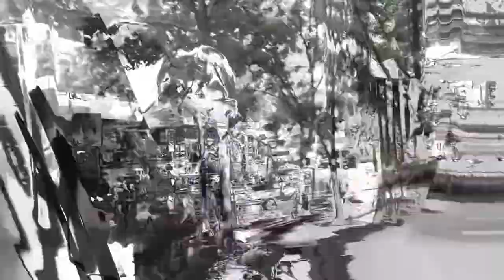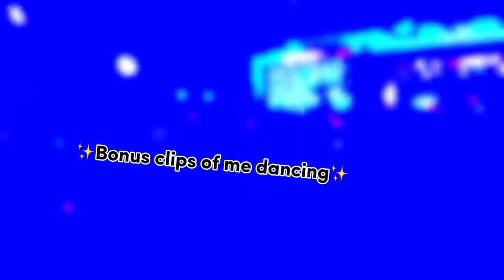✨EMERALD CITY COMIC CON IN SEATTLE✨ 2022 VLOG 😆 *This was the BEST fun I've had in years*!